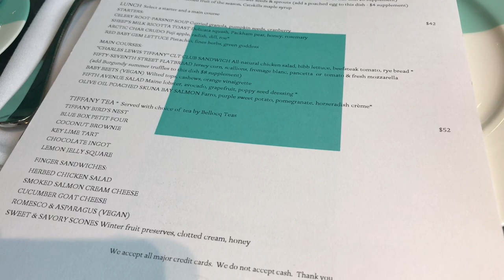Breakfast at Tiffany's - Blue Box Cafe NYC Vlog and Review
My review of the Blue Box Cafe at Tiffany in New York